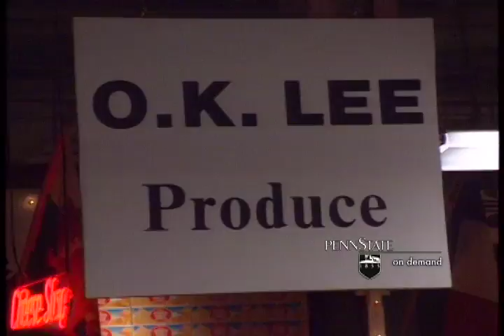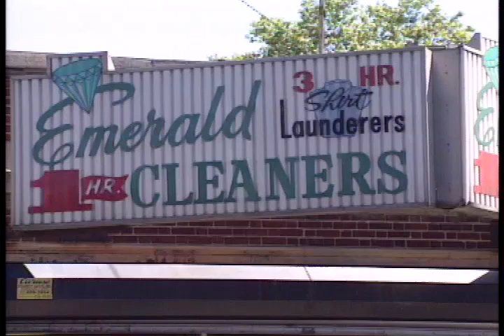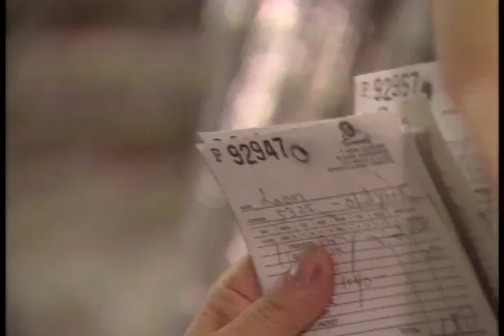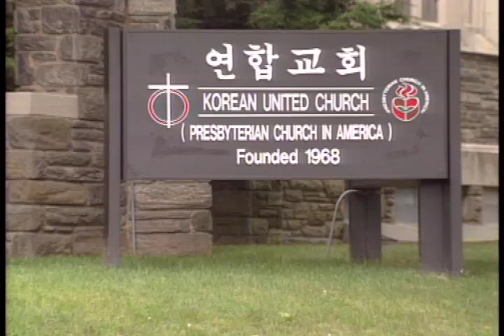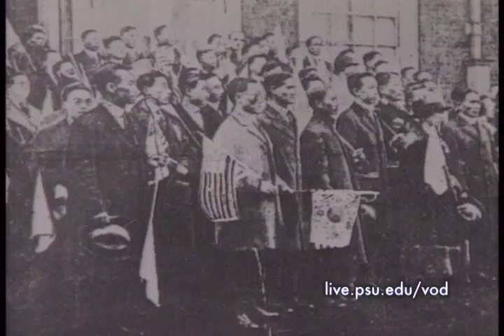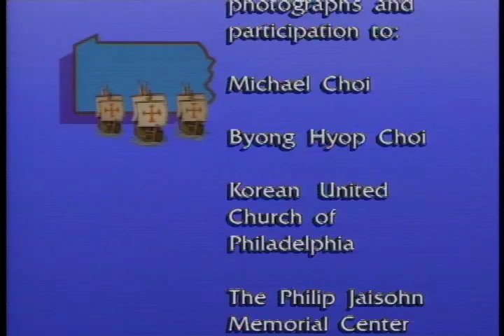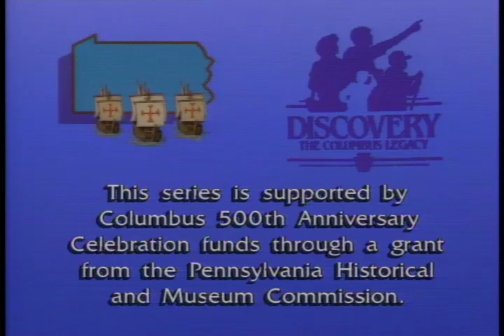Koreans Immigrants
When Koreans came to Pennsylvania, they brought with them a strong work ethic and entrepreneurial spirit that helped them thrive in the American economy. This feature tells their story.